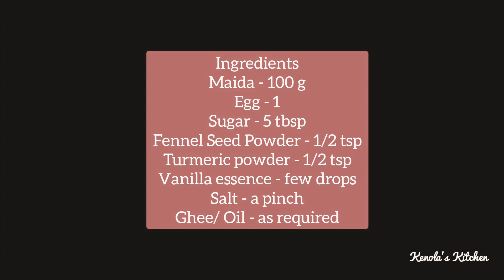Quick Breakfast Week| ஸ்வீட் எக் தோசை| Sweet Egg Dosai - Kenola's Kitchen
This is quick Breakfast recipe. This simple dish is made in not time and can be enjoyed with your side of fruits or yoghurt. Little bit sweet and lot of fun.

Do try this at home and give your reviews 😊